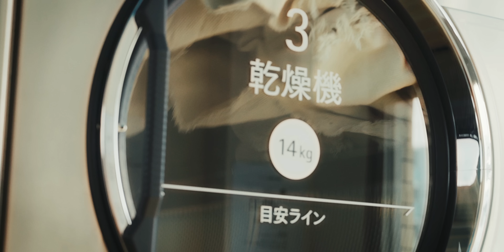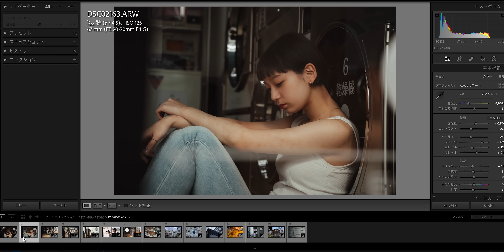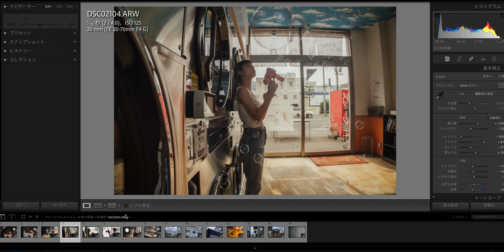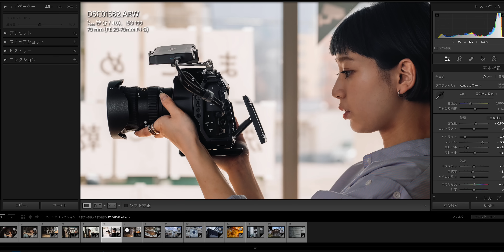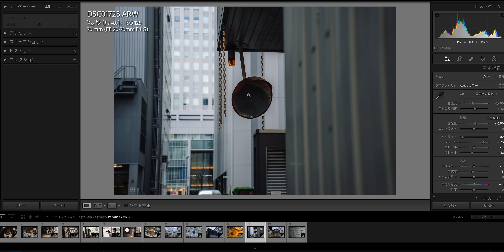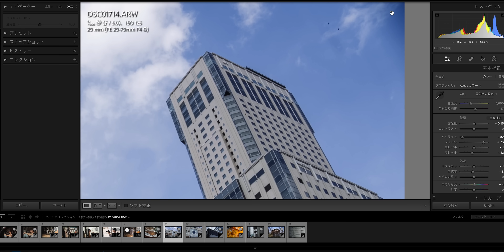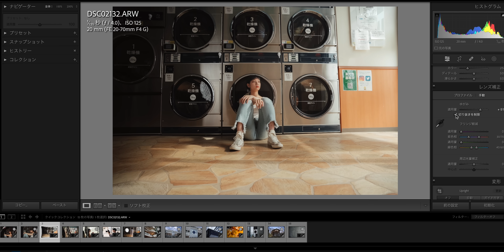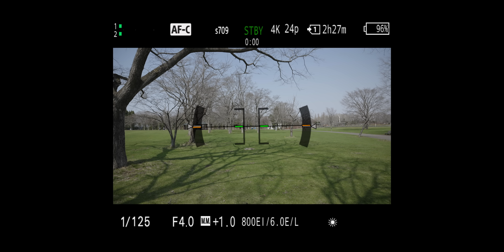ソニー20-70mm F4 Gで8割撮れる！クライアントワークやVLOGにも使えて万能すぎるぞ！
撮影から編集までを網羅した、だいげんの本が発売になりました！

【映像制作を仕事にしたい人のための教科書】

【テンプレート・プリセットは絶対ここ！】

MY GERAS :
カメラバッグ
メインカメラ
VLOGレンズ
万能レンズ
B-ROLLレンズ
サブカメラ
サブカメラレンズ
サブカメラ2：
ビデオモニター
ピンマイク
ジンバル
ソフトボックス
ND FILTER
ドローン
持ち運びライト
アクションカメラ

【【初心者必見】動画制作で月に5万円稼ぐための最短距離 - 動画編集・ビデオグラファー

【LUMIX S 50mm F1.8レビュー】ボケ感も良くて小さくて軽いコスパモンスターレンズが最高だった！

目次
00:00 まじワロタ
01:30 レンズスペック
04:32 広角＆中望遠
05:26 写真作例
11:27 フォーカスブリージング
12:42 AF性能
14:56 逆光耐性
15:37 レンズが伸びる
16:44 8割撮れるレンズ